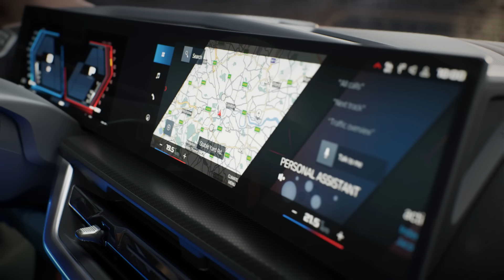BMW XM - Interior.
The BMW XM's unique interior design offers a driver-focused cockpit with new optional Vintage leather applications, an exclusive M Lounge in the rear and a sculptural headliner with three-dimensional prism structure and eye-catching illumination.

BMW XM *: Fuel consumption combined (WLTP): 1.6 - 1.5 l/100 km; Electric power consumption combined (WLTP): 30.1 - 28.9 kWh/100 km;
CO2 emissions combined (WLTP): 36 - 33 g/km; Electric range in WLTP cycle: 82 - 88 km.   * All figures are preliminary values.

Official data on on fuel consumption, CO2 emissions, electric power consumption and electric range were determined in accordance with the mandatory measurement procedure and comply with Regulation (EU) 715/2007 valid at the time of type approval. In case of a range, figures in the WLTP take into account any optional equipment. For newly type-tested vehicles since 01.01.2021, the official data no longer exist according to NEDC, but only according to WLTP. For more information on the WLTP and NEDC measurement procedures,
For more information on the official fuel consumption and official specific CO2 emissions of new passenger cars, see the ‘Guide to Fuel Consumption, CO2 Emissions, and Electricity Consumption of New Passenger Cars’, which is available free of charge at all sales outlets, from Deutsche Automobil Treuhand GmbH (DAT), Hellmuth-Hirth-Str.